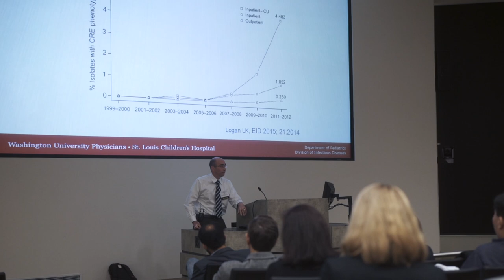4th Annual Antimicrobial Stewardship Symposium - Houston Health Department - Short Clip 2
We're working to improve antibiotic prescribing and use. Using antibiotics wisely now ensures they can fight illnesses in the future.

Learn how we are bringing together Houston’s medical community to save antibiotics and their effectiveness